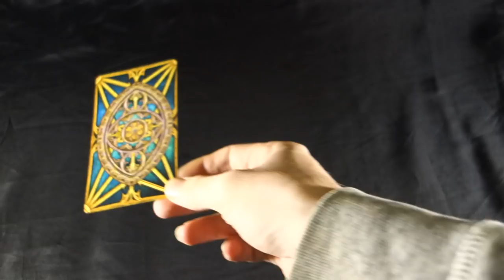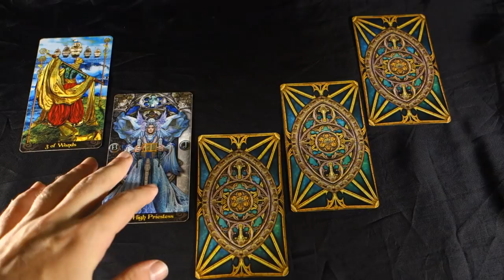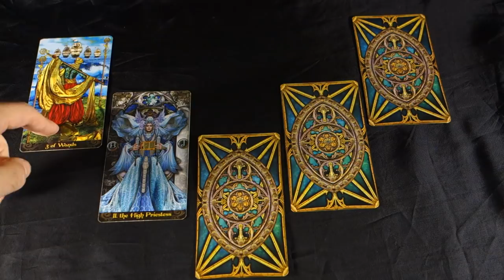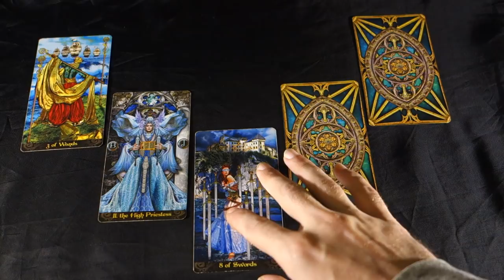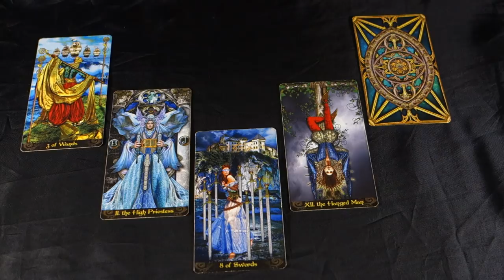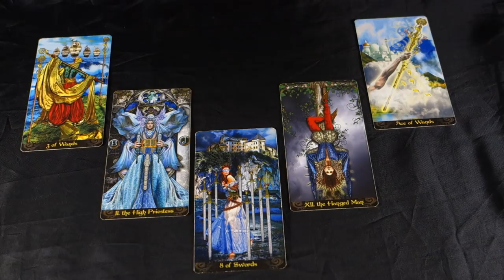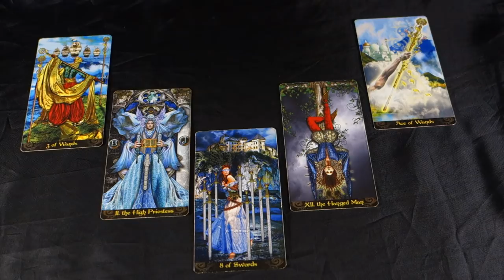ARIES! DESTINED PATHS! THE MONTH TO DIRECT YOUR FATE! ARIES NOVEMBER 2018 Tarot Reading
ARIES! DESTINED PATHS! THE MONTH TO DIRECT YOUR FATE! ARIES NOVEMBER 2018 Tarot Reading Get your EXTENDED LOVE AND CAREER 8 card reading here for Aries: